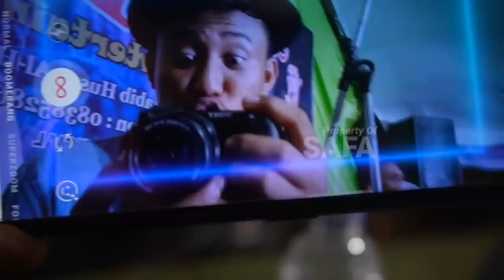NGAKAK...!!! PRANK FOTO APA VIDEO PIMPINAN dan TONY TERCIDUK LAGI (Live Show Tlanakan, Pamekasan)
Kali ini Habib Husein Alhinduan energik banget... Sampai gak sadar di prank foto apa video,disini kalian juga bakal liat.. Tony yang milih duet sama cewek lain...